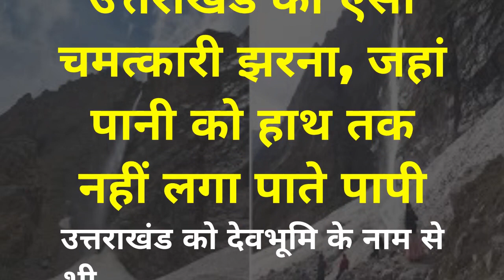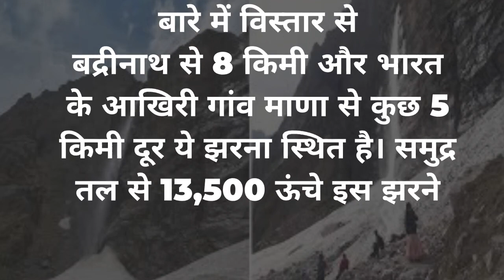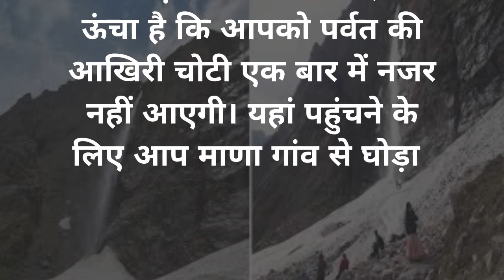उत्तराखंड का ऐसा चमत्कारी झरना, जहां पानी को हाथ तक नहीं लगा पाते पापी | Vasudhara Fall Uttarakhand